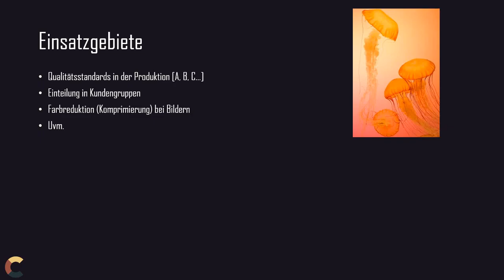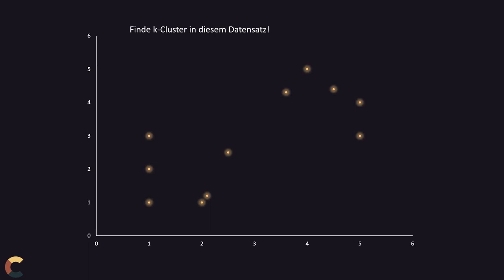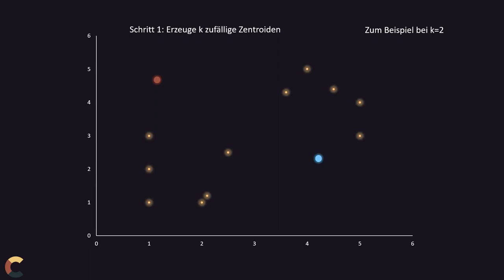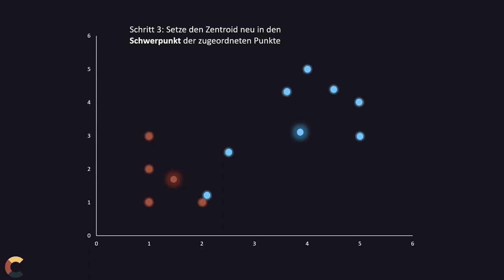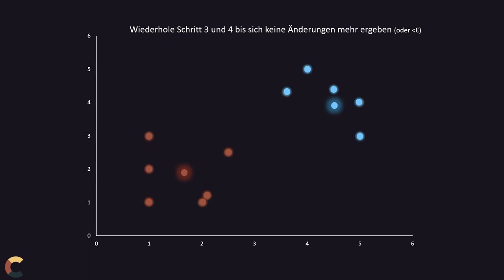KI #8 - kmeans Algorithmus - Machine Learning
Die visuelle Darstellung das Konzept hinter dem k-means Algorithmus im Bereich des Machine Learning